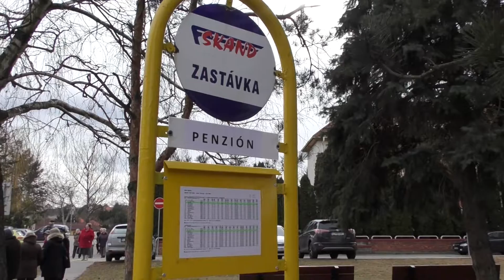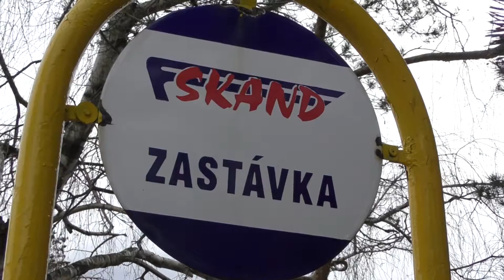Nová trasa MHD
Pribudla nová trasa skalickej MHD